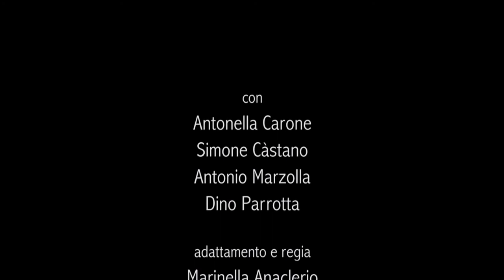2manon2 estratto. Regia Marinella Anaclerio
Regia Marinella Anaclerio